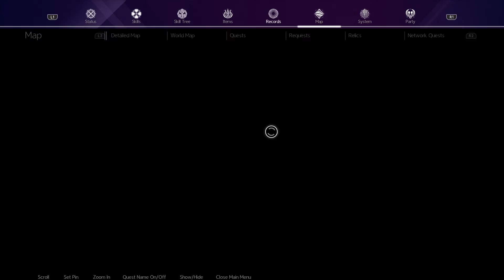Sword Art Online: Alicization Lycoris Playthrough part 44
Your journey is ready to begin…

For the first time ever, players can experience SWORD ART ONLINE’s anime storyline in game format with SWORD ART ONLINE Alicization Lycoris! Play as the protagonist Kirito and immerse yourself in “Underworld”, a mysterious virtual world set in the anime’s Alicization arc. Featuring intense battle action, stunning JRPG visuals, and an expansive world to explore; your journey through the latest VRMMO SWORD ART ONLINE game is ready to begin!